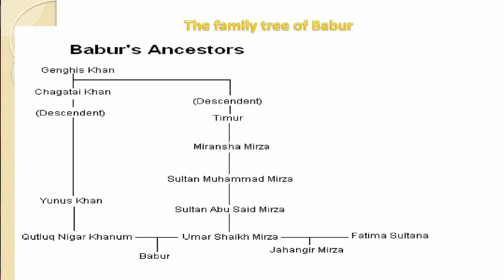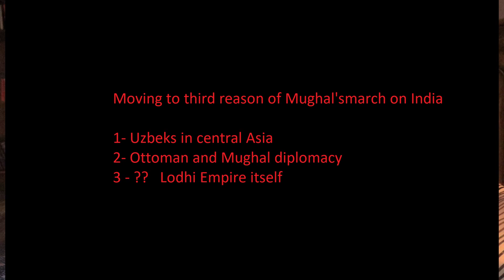Mughal Empire : Why Mughals (Timurids) came to conquer India ?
In this video I discussed early history of Mughals, specifically reasons which lead Mughal Emperor Babur in to India.
What was the role of Ottoman turks in Babur's campaign ?
What happened with Sultan Ibrahim lodhi of Delhi?